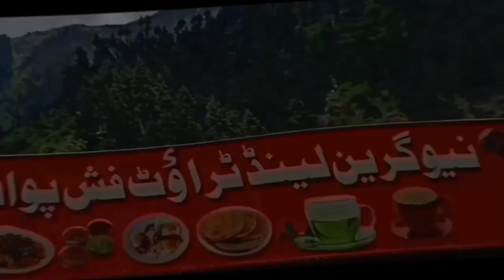Documentary On Trout Fish / Dinner in Kaghan Restaurant & Hut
@secret_super_star689 An Adventure On Trout Fish 🐠 And Having The Great Dinner at North Of Pakistan